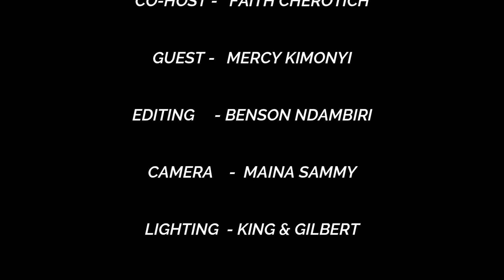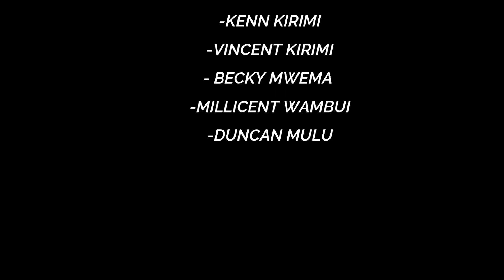EP3 || How I overcame a Heart Break (Mercy Kimonyi)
Mercy shares how she fought and survived a heart break.